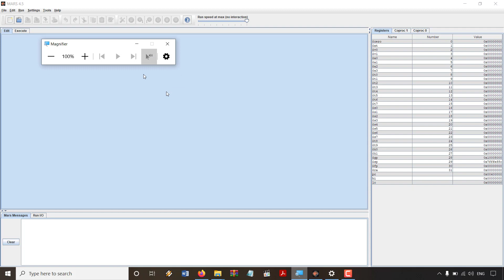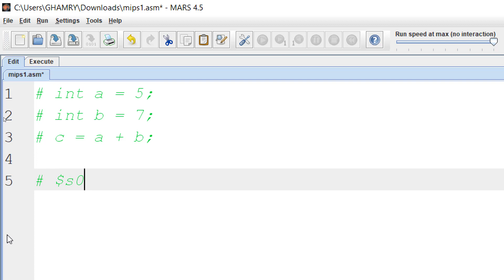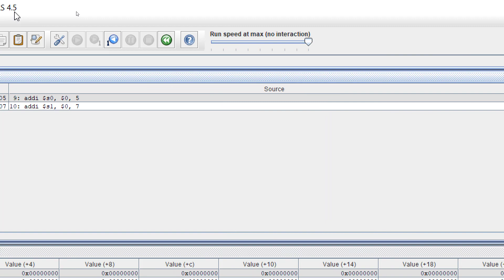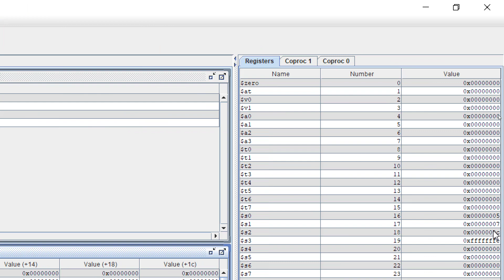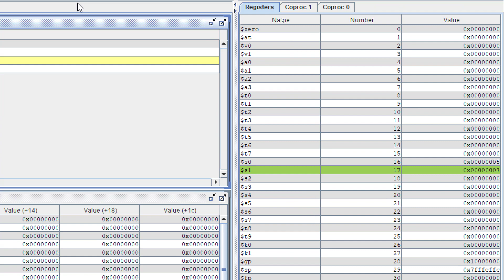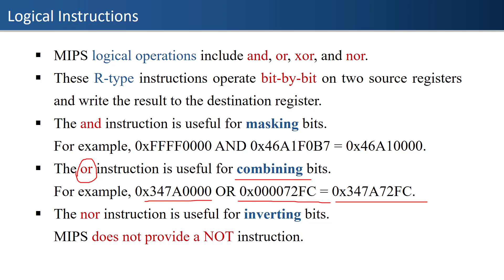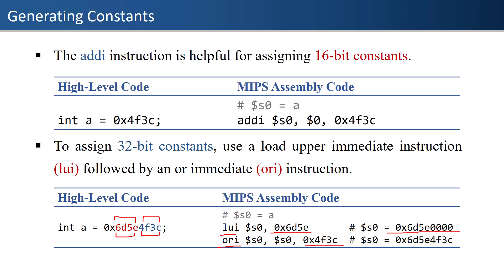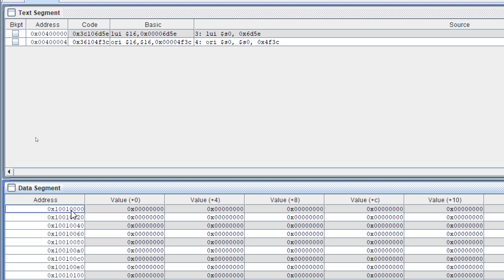6.8 Computer Architecture Chapter 6 - MIPS Simulator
MARS